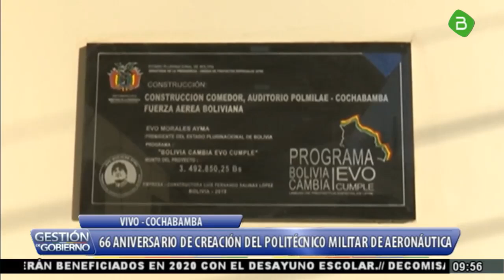El 66 aniversario de creación del Politécnico Militar de Aeronáutica Bolivia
El presidente Evo Morales Ayma se encuentra en Cochabamba para participar del 66 aniversario de creación del Politécnico Militar de Aeronáutica.